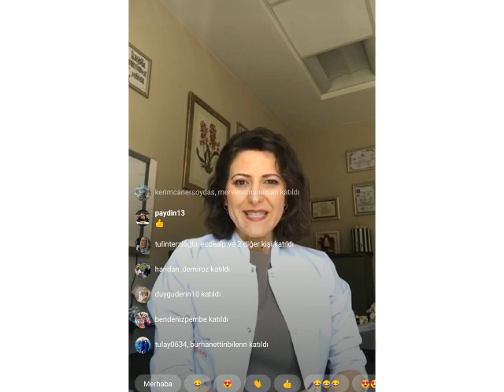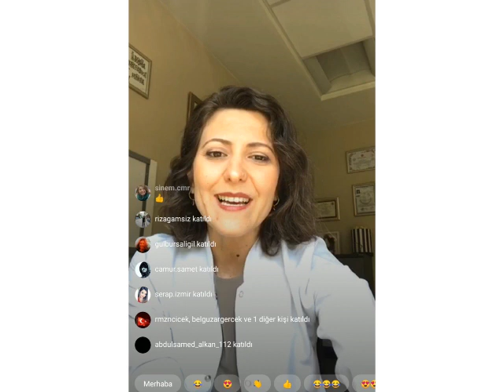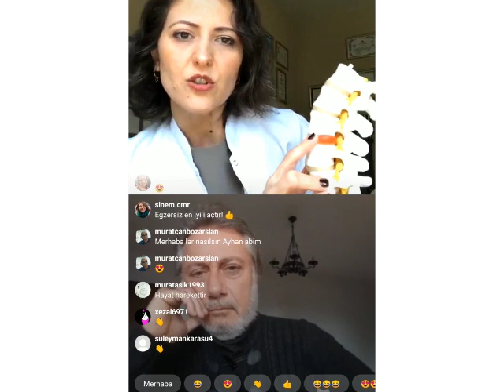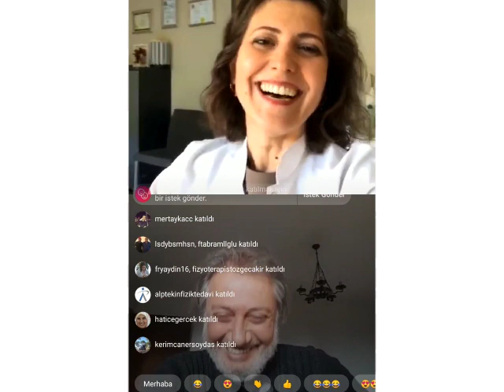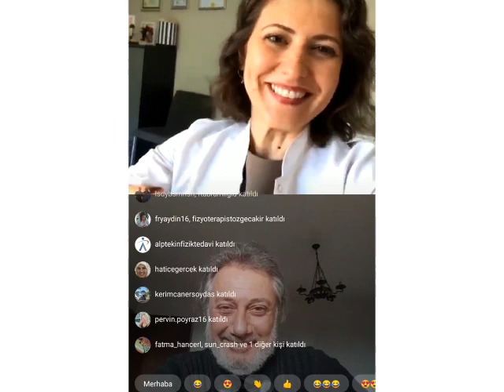Sanatçılarda Görülen Mesleki Kas İskelet Sistemi Rahatsızlıkları | Canlı Yayın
Tiyatro ve Sinema Oyuncusu Ayhan IŞIK
moderatörlüğünde, Bursa Romatem Fizik Tedavi ve Rehabilitasyon Hastanemiz Hekimlerinden Uzm.Dr. Serap LATİF RAİF, ''Sanatçılarda Görülen Mesleki Kas İskelet Sistemi Rahatsızlıkları'' hakkında bilgilendirme ve sorularınızı cevaplamak için ortak canlı yayında buluştu.